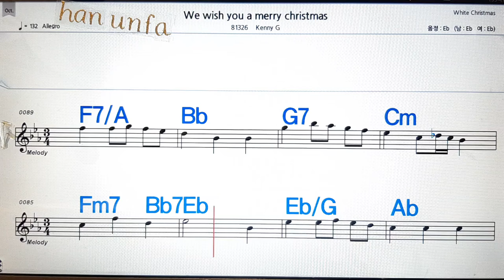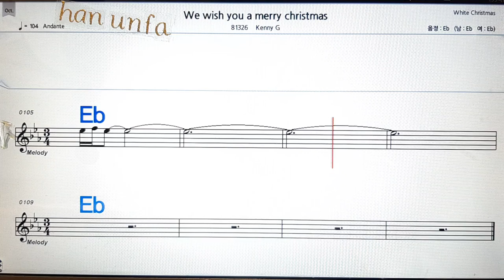We wish you a merry Christmas/Kenny Rogers💋노래방, 코드 큰악보, 가라오케, 반주💖Karaoke, Sheet Music, Chord, MR